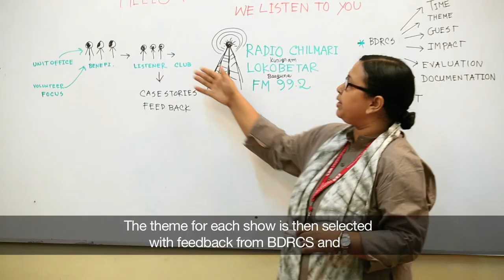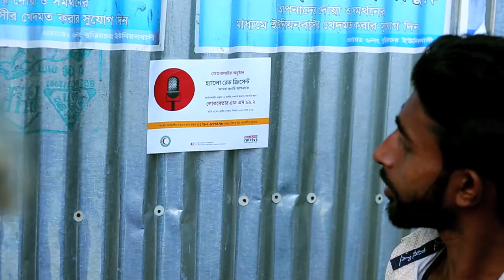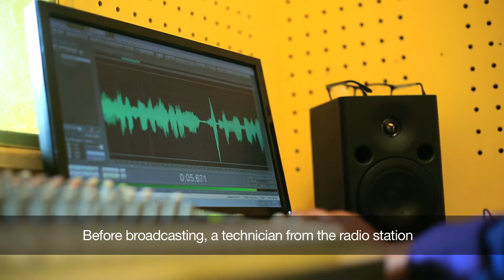Bangladesh community radio: Hello Red Crescent – We Listen to You - long version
In December 2014, Bangladesh Red Crescent Society (BDRCS) with the support of the International Federation of Red Cross and Red Crescent Societies (IFRC) and Swedish Red Cross, launched its first ever live call-in radio programme. Since July 2015, the programme has been regularly broadcasted through community radio stations in Kurigram and Barguna districts, making it possible to reach around 800,000 people with information on disaster preparedness, shelter, livelihood, water and sanitation, hygiene & health, and other development issues.